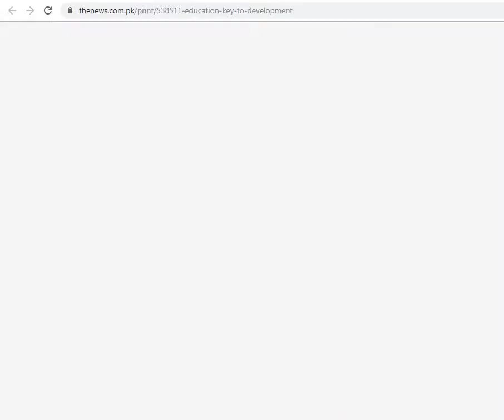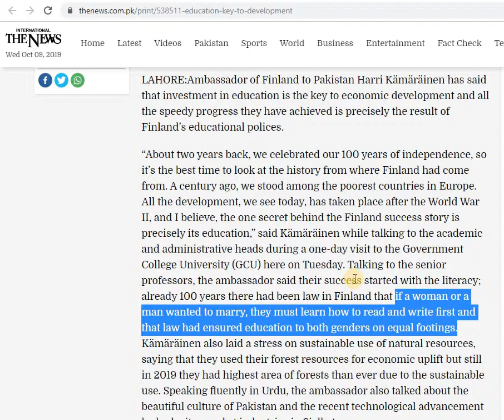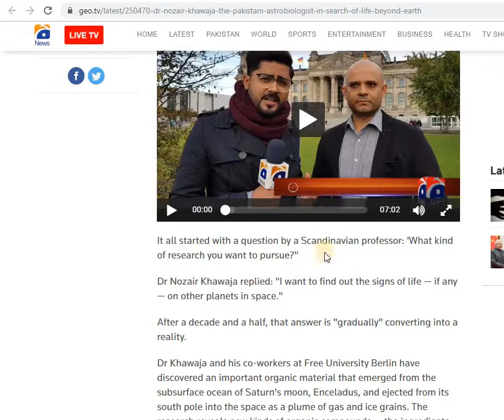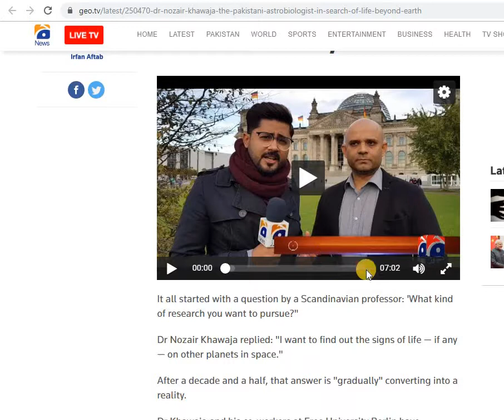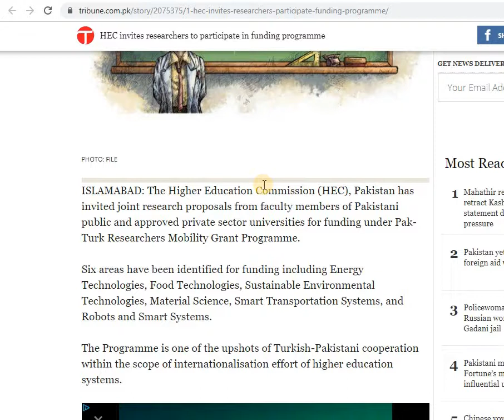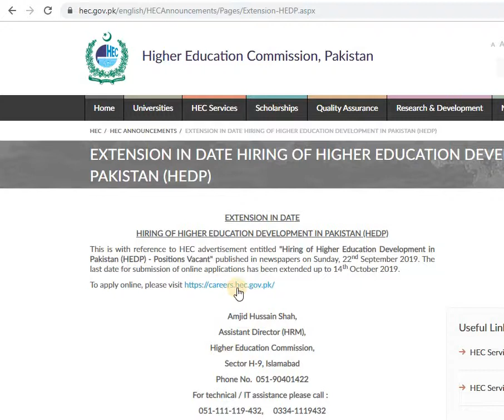Higher Education Sector News (October 9, 2109)